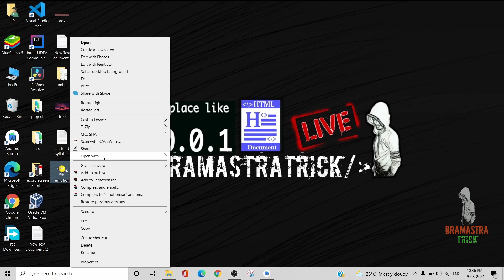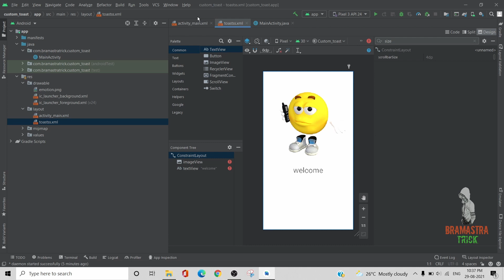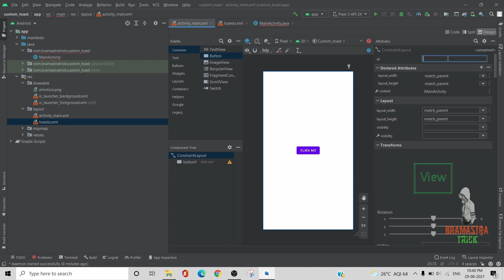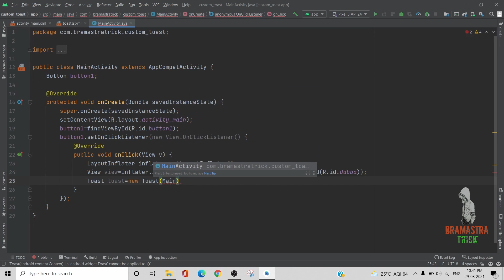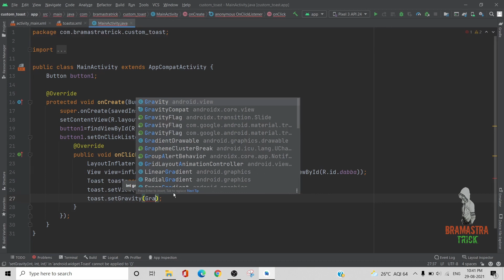custom toast in android studio in hindi